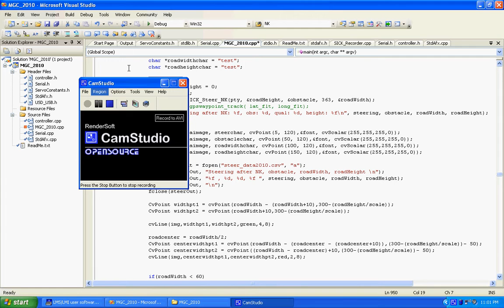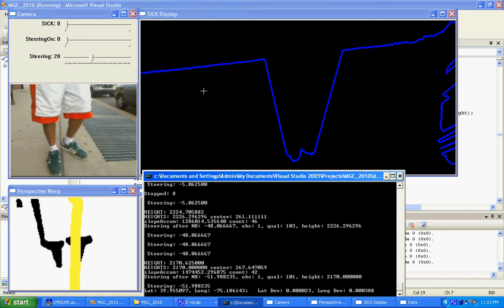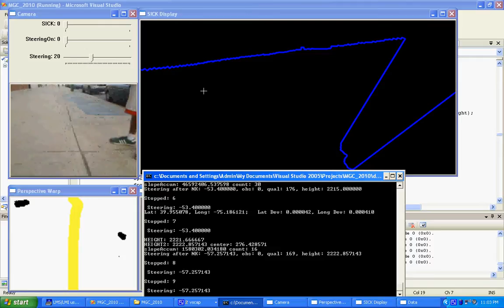DASL MGC 2012 ROBOT MORNING RUN 1.avi